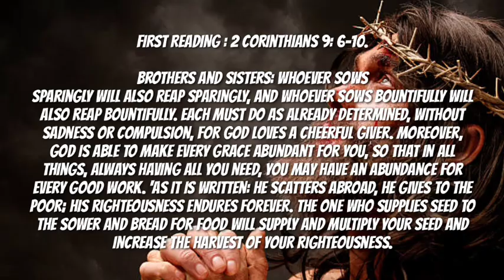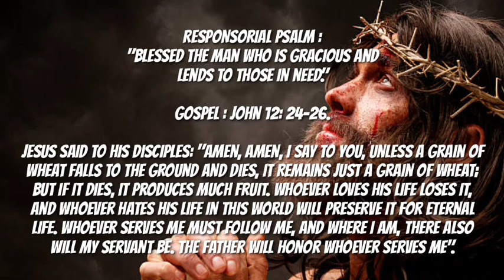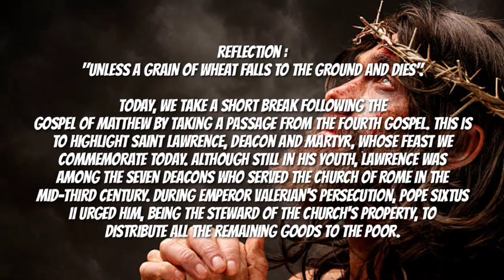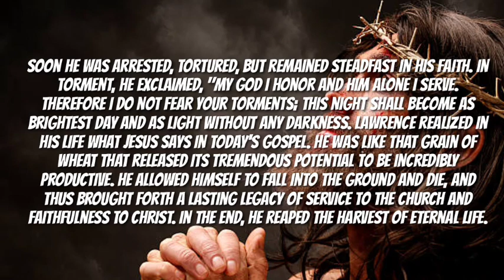AUG.10 Catholic Mass Readings and Reflections